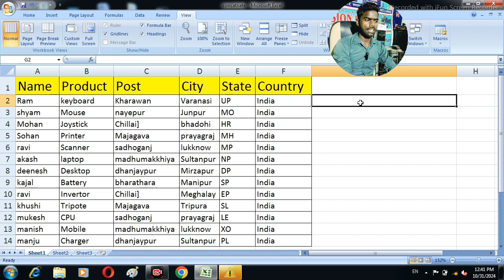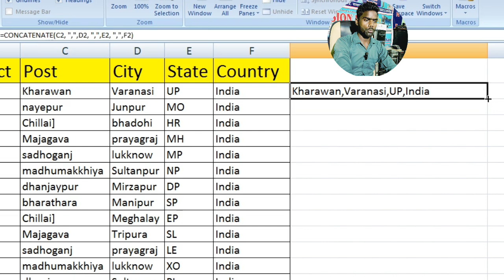Excel CONCATENATE Function Explained in Simple Steps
Are you looking to master the CONCATENATE function in Excel? This quick guide shows you how to combine text from multiple cells easily, saving you time and boosting productivity. Whether you're a beginner or a seasoned Excel user, understanding CONCATENATE is essential for handling large datasets and creating cleaner, more organized spreadsheets. Learn how to use this formula step-by-step and see examples of how CONCATENATE can streamline your workflow, making Excel simpler and more efficient.

In this tutorial, we’ll break down the CONCATENATE function, covering what it does, how to use it, and when to apply it over other functions like TEXTJOIN. By the end of this video, you'll know how to combine cells with ease and take your Excel skills to the next level. Don’t miss out on these valuable Excel tips—watch now and learn how to CONCATENATE like a pro!

Here’s a breakdown of relevant keywords for your video on the CONCATENATE function in Excel, categorized by competitiveness and relevance.